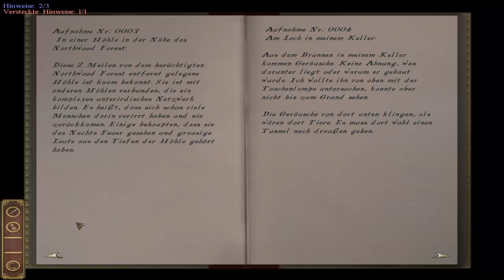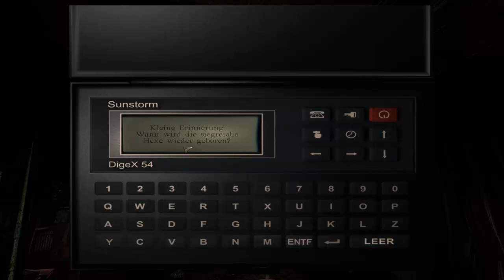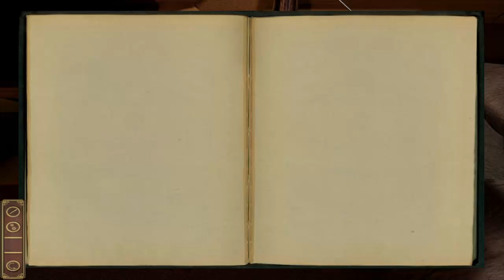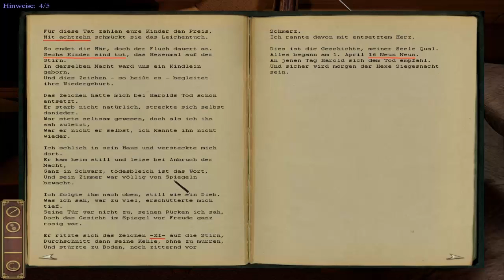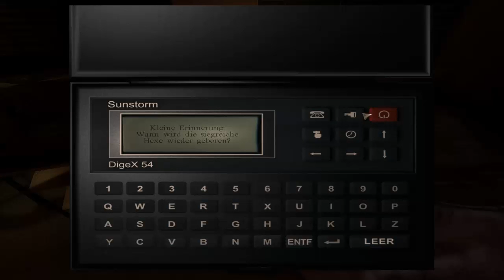Let´s Play Darkness Within - #012 - Die Zeit der siegreichen Hexe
Es wird Zeit für eine Geschichte, eine Geschichte über eine siegreiche Hexe.
Und genau diese Geschichte ist die Lösung, um den Code für den Organizer rauszufinden.
Ganz schön heftig an was die Leute damals geglaubt haben.